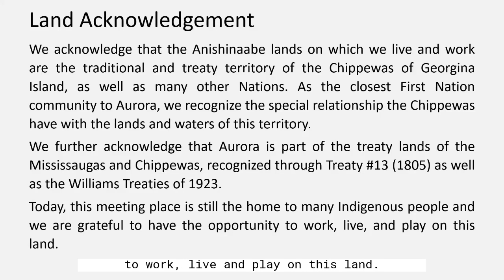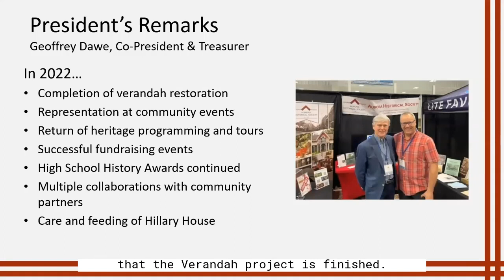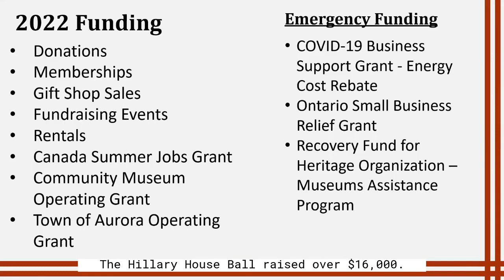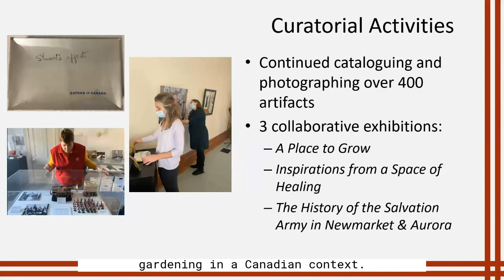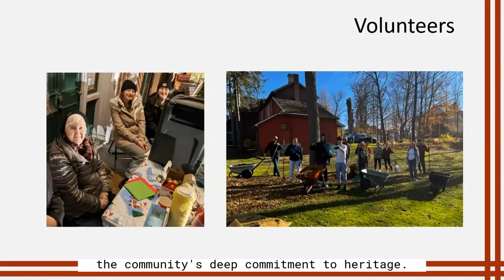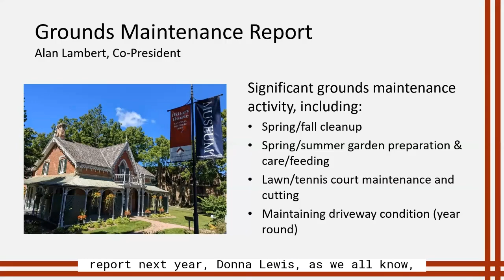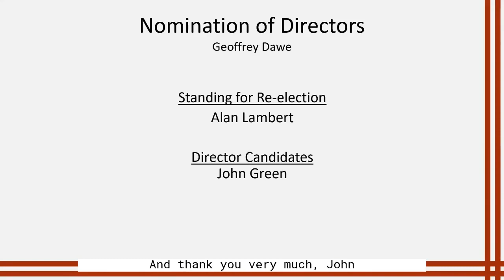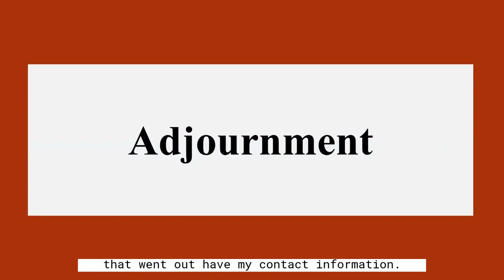2023 Aurora Historical Society Annual General Meeting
AHS Annual General Meeting, September 18, 2023